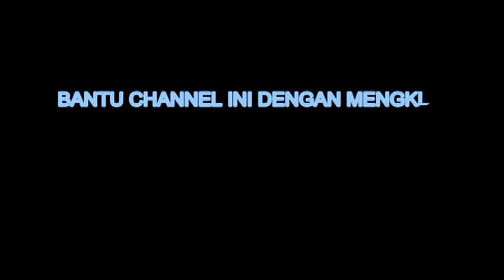SEDIH BIKIN NANGIS TITIP RINDU BUAT AYAH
INVALIDEN JUMAT, 17 MEI 2019
kesedihan melanda keluarga marbun karena dihari istimewa pernikahan putri tercinta sang ayah harus duduk dikursi roda karena menderita penyakit stroke.
ito penyantin menyanyikan sebuah lagu untuk menghibur pengantin dan ucapan terima kasih kepada ayah tercinta yang telah menguras tenaga dan pikiran membesarkan anak-anaknya
semua moment itu kami sajikan di video ini. selamat menyaksikan